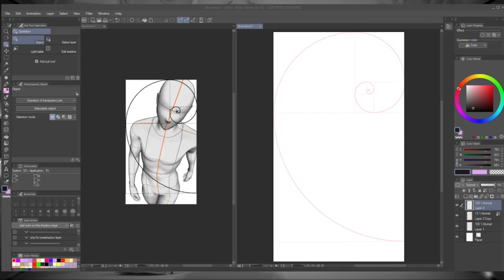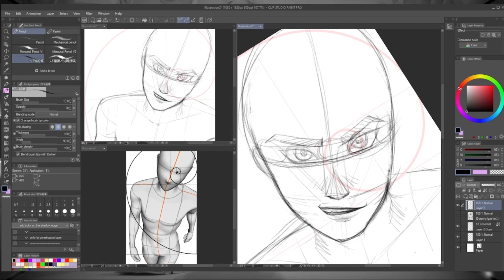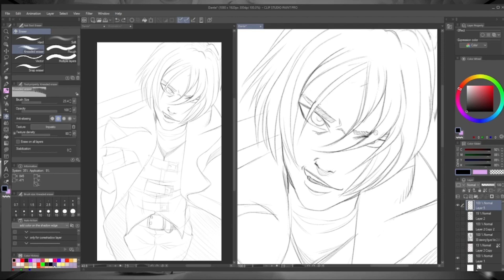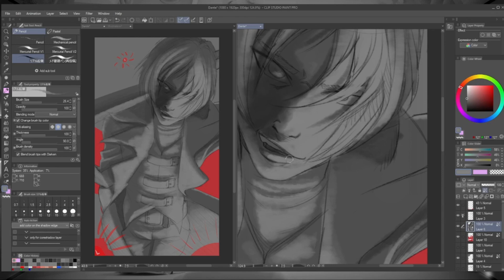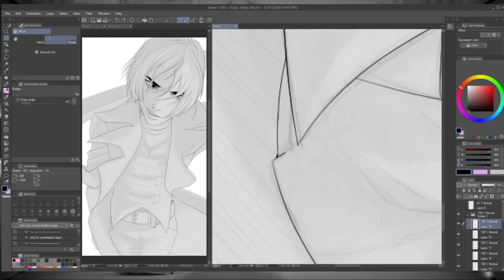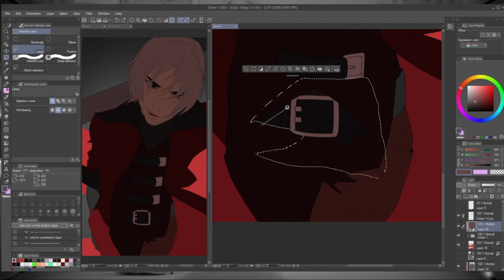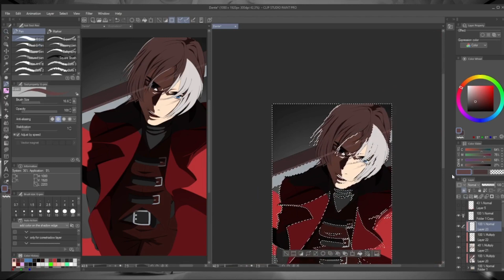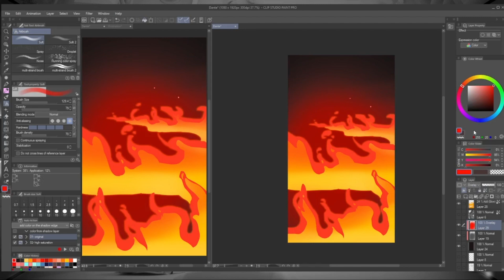Dante Devil May Cry